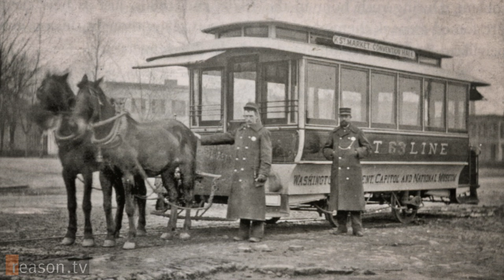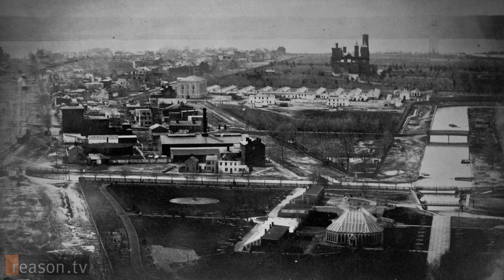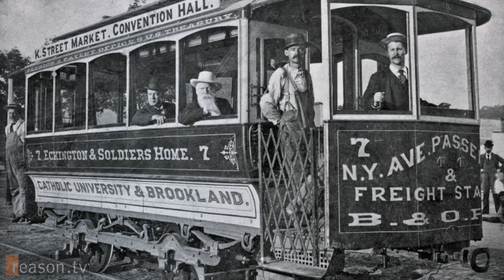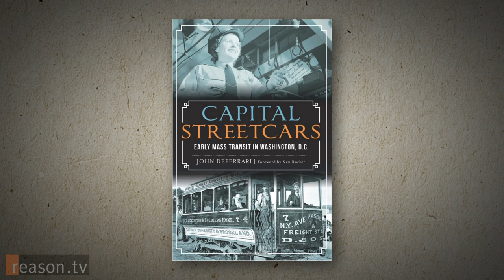Washington, D.C. Streetcar Nightmare: Then and Now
Washington D.C.’s new streetcar line “was ill-planned, ill-thought-out, ill-engineered, ill-everything,” recently deceased former Mayor Marion Barry said in 2014. There have been minor accidents, constant engineering problems, and the system has missed its targeted opening date by more than three years. Perhaps D.C. planners never would have embarked on this folly if only they had studied the long and turbulent history of street cars in the city.

For about a hundred years, these surface-level rail cars crisscrossed the capital. Although they they were an important technology in their time, street cars involved major engineering headaches and they required an enormous amount of capital investment and maintenance. Contrary to the myth peddled by transit nostalgics, when streetcars finally disappeared from the district in 1962, the public collectively breathed a sigh of relief.

Now that the new D.C. streetcar line is finally—allegedly—set to open in a few weeks, a new book titled Capital Streetcars: Early Mass Transit in Washington, D.C. meticulously recounts the story of the old system.

The book, which is straight, objective history, and doesn’t take a position on whether building new streetcars is good policy or not, was written by John DeFerrari, a local historian who writes regularly at the the Streets of Washington blog.

Reason TV's Jim Epstein sat down with DeFerrari to talk about what the pre-1962 streetcar system can teach us about the new 2.2-mile line on H Street.

About seven minutes.

Written and edited by Jim Epstein. Camera by Joshua Swain and Todd Krainin